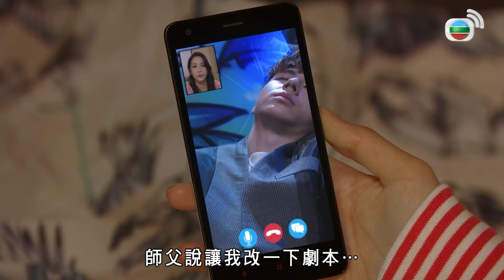愛．回家之開心速遞精華短片｜跟明星在一起地下情就是有談跟沒談一樣！！遇見不能聊天下班又累到睡著明星伴侶好心酸！！｜ 劉丹、呂慧儀、單立文、滕麗名、周嘉洛｜港劇精華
[港劇精華]愛．回家之開心速遞(劉丹、呂慧儀、單立文、滕麗名、周嘉洛)｜跟明星在一起地下情就是有談跟沒談一樣！！遇見不能聊天下班又累到睡著明星伴侶好心酸！！｜【愛．回家之開心速遞】完整播放清單：

簡介：EP1918 蔥頭最近忙於工作，跟Bonnie難以見面。此時與蔥頭合作的女演員萍萍常藉故親近蔥頭，還傳出緋聞，而Bonnie與萍萍亦在工作上發生了一些磨擦。Bonnie及後在片場難得見到蔥頭，暗中相約見面，詎料……Bonnie後來藉着與蔥頭對劇本時可以私下聊聊，萍萍卻來纏繞蔥頭，逼Bonnie離去；萍萍還使出「陰招」對付Bonnie，令她身陷險境。蔥頭得悉Bonnie有危險，即趕往救人……